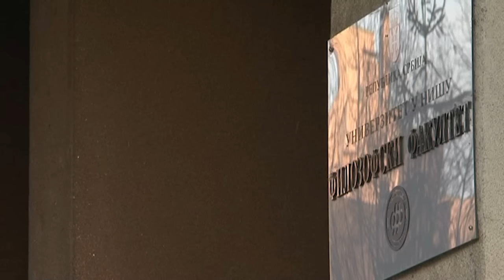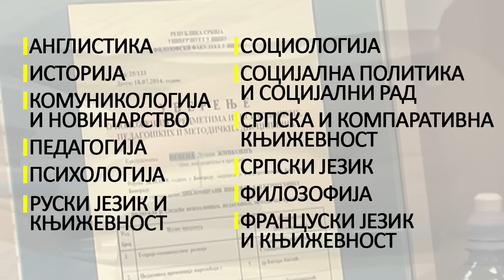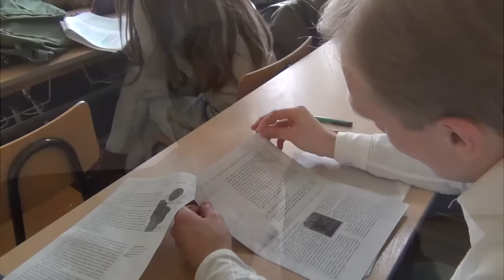Филм поводом 45 година Филозофског факултета у Нишу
Филозофски факултет у Нишу обележио је 45 година успешног рада. У филму су представљена нека од најзначајнијих достигнућа ове високошколске установе са изузетно богатом традицијом.